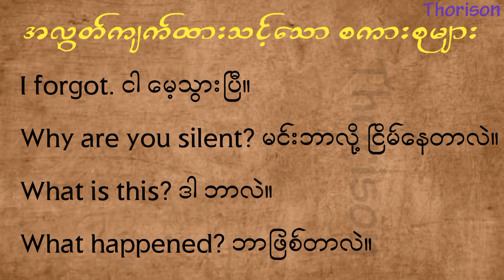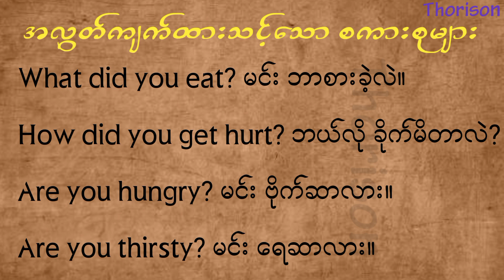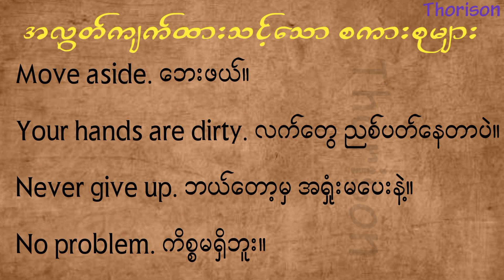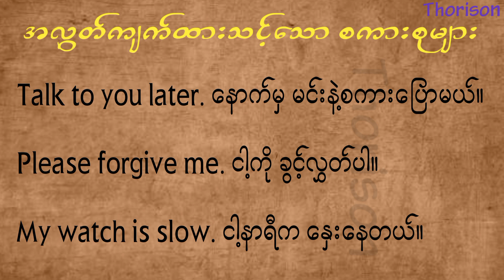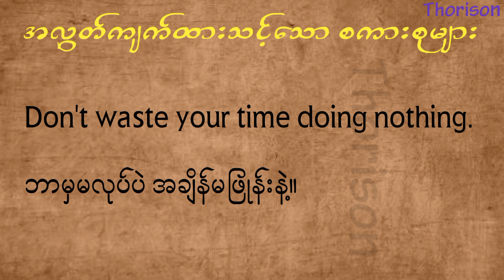Easy English Speaking (အင်္ဂလိပ် လို တိုတိုနဲ့ လိုရင်းရောက်အောင်ပြောကြမယ်)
I am trying everyday to upload new video. The purpose of this video is for you to understand when Someone speak to you in English with simple speaking. Thank you for your support.